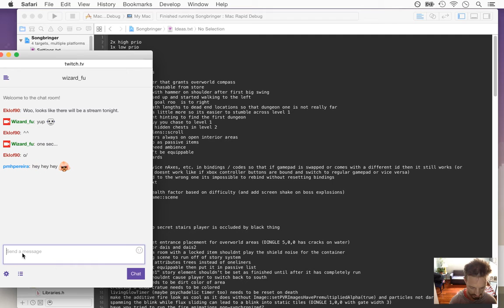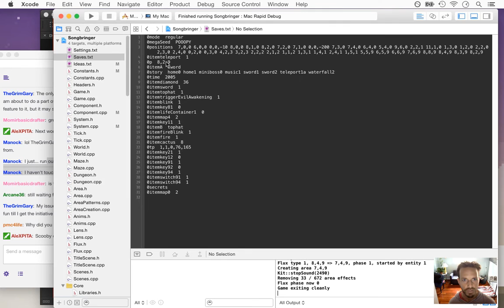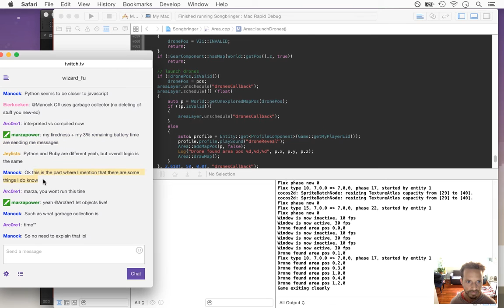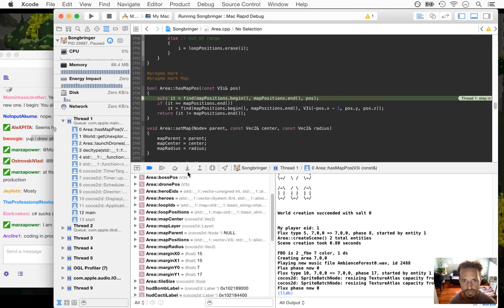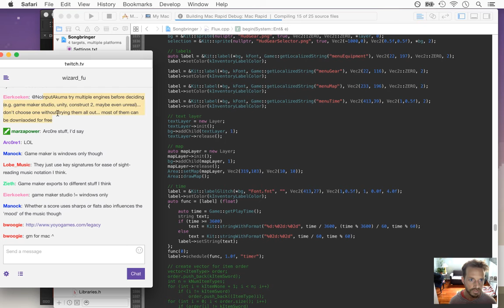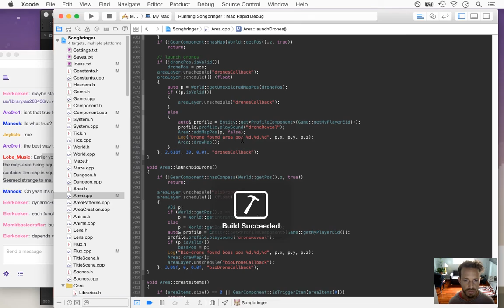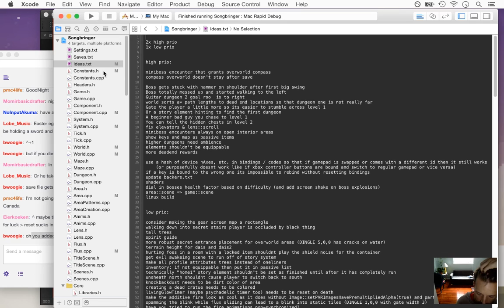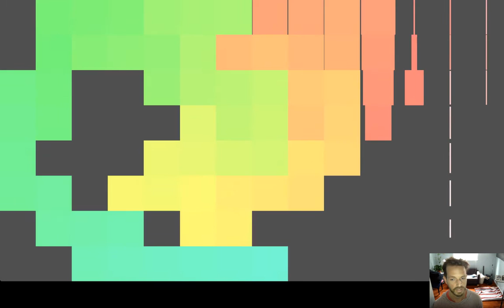Songbringer - Zelda-like Game - Day 225 - Alpha Playthrough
Today: adding a map and compass for the overworld, then playing the game a bit. The playlist for this series